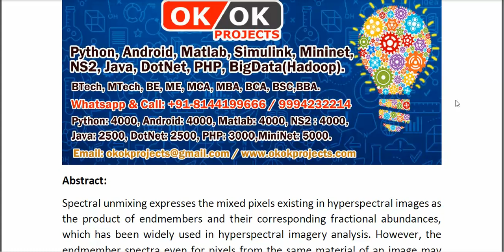Spectral Variability Augmented Sparse Unmixing of Hyperspectral Images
* Complete Source Code
* Complete Documentation
* Complete Presentation Slides
* Flow Diagram
* Database File
* Screenshots
* Execution Procedure
* Readme File
* Video Tutorials
* Supporting Softwares
Support Specialization
* 24/7 Support
* Ticketing System
* Voice Conference
* Video On Demand
* Remote Connectivity
* Document Customization